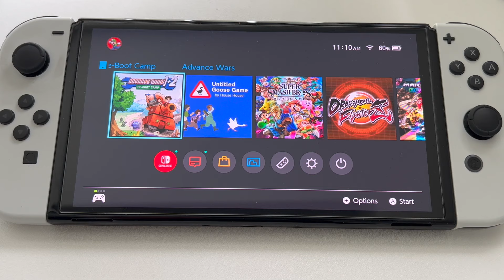Advance Wars 1+2: Re-Boot Camp Nintendo Switch OLED Gameplay